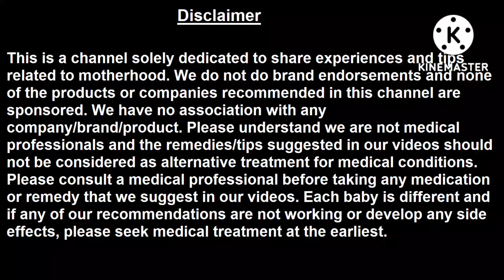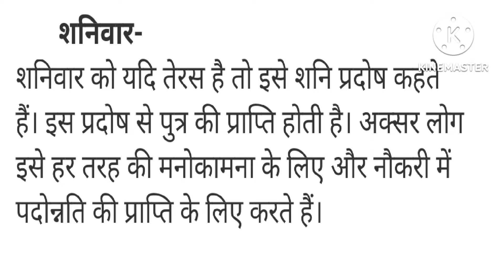भगवान शिव को प्रिय है प्रदोष व्रत - जानें शिव भगवान का प्रदोष व्रत करने का सही विधि नियम तरीका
भगवान शिव को प्रिय है प्रदोष व्रत - जानें शिव भगवान का प्रदोष व्रत करने का सही तरीका
प्रदोष-व्रत : शिवजी का सबसे पावन और अचूक व्रत, जानिए कैसे करें
प्रदोष व्रत पर बनेगा शिव साधना का सर्वोत्तम योग जानें कब और किस पूजा से होगा आपका भाग्योदय
क्यों भगवान शिव को प्रिय है प्रदोष व्रत, जानें आषाढ़ मास के प्रदोष ...

प्रदोष व्रत के दिन भगवान शिव और मातृ परिवार सहित पूरे शिव परिवार की पूजा करने का विधान है। इस दिन भोलेनाथ, मां पार्वती, भगवान गणेश, भगवान कार्तिकेय और नंदी की पूजा की जाती है। ध्यान दें कि प्रदोष व्रत की पूजा रात में की जाती है। इसलिए प्रात:काल पूजा करके शाम  में पुनः शिवजी की पूजा करनी चाहिए।
प्रदोष व्रत भगवान शिव शंकर को समर्पित है। वार के अनुसार, रवि प्रदोष व्रत के दिन करें ये आसान उपाय,

प्रदोष व्रत के नियम, प्रदोष व्रत के नियम बताइए, प्रदोष व्रत विधि नियम, प्रदोष व्रत में क्या क्या खाना चाहिए, प्रदोष व्रत किस महीने से शुरू करना चाहिए, प्रदोष व्रत में भोजन कब करना चाहिए, प्रदोष काल में शिवजी की पूजा कैसे करें?